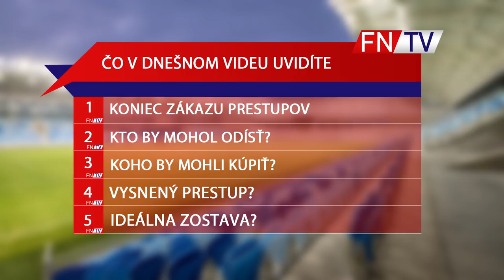NOVÝ VAN DIJK DO CHELSEA?